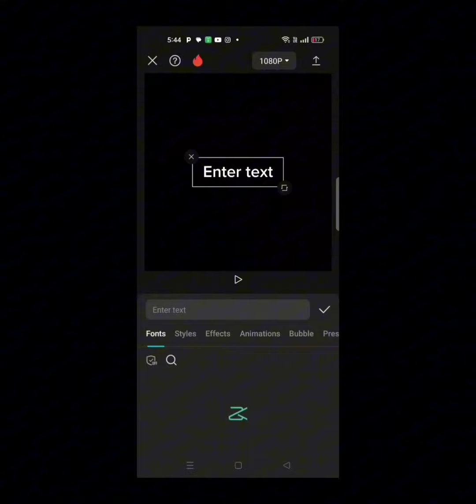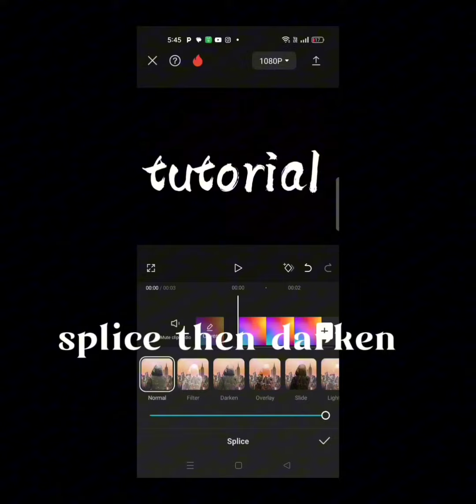How to make a nice rainbow watermark | tutorial • no scam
this tutorial 🥶